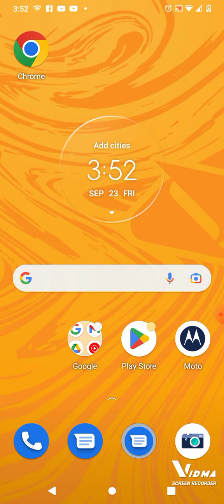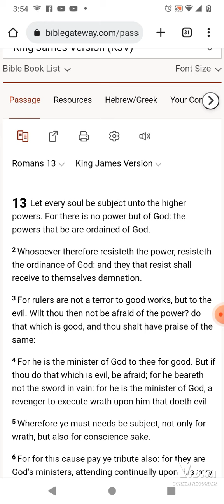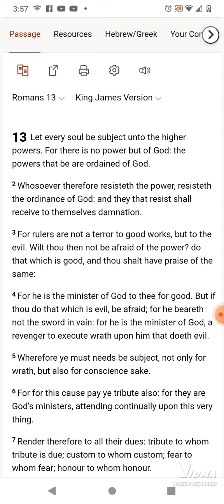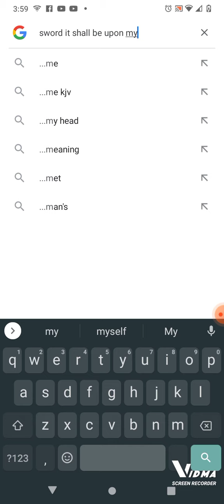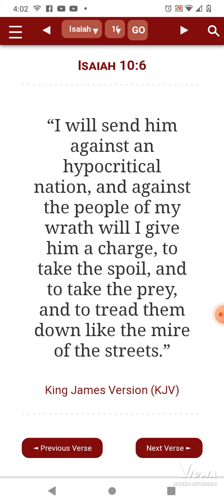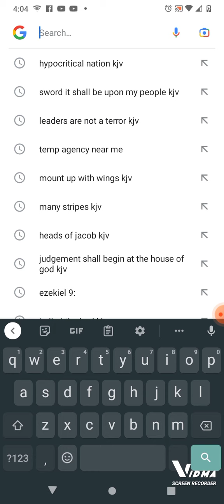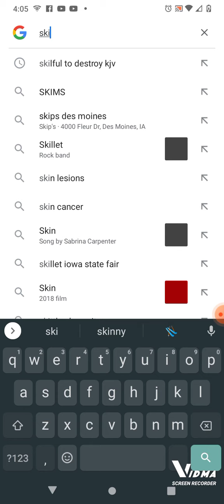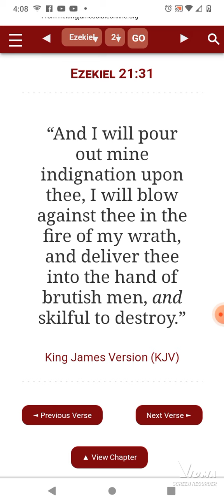THE SWORD IS UPON U NEGROS